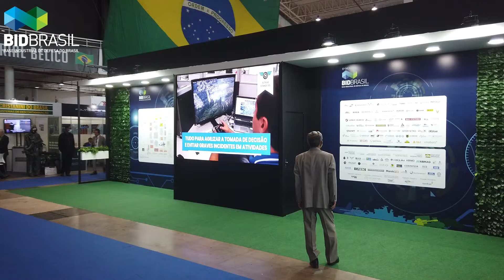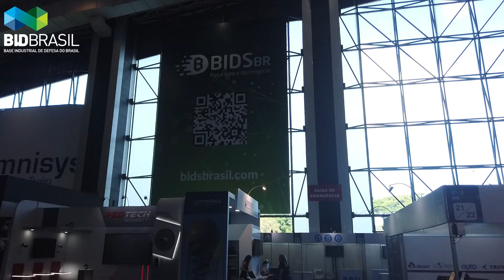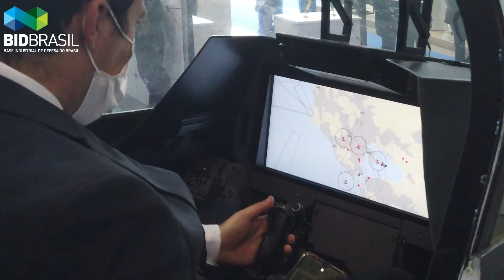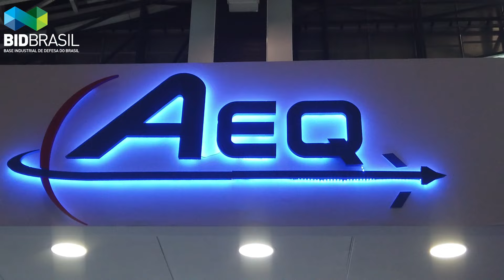6ª Mostra BID Brasil - Andando pela Feira Plano Sequência VideoClip (estandes, armamentos, sistemas)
Aumente o Volume e siga o desafio: Você sabia que a Base Industrial de Defesa Brasileira tinha tanta tecnologia atual?

Conheça o Brasil que Faz a Coisa Como Deve Ser!